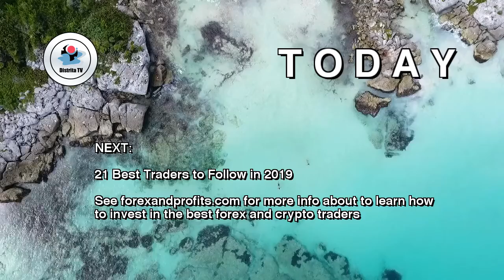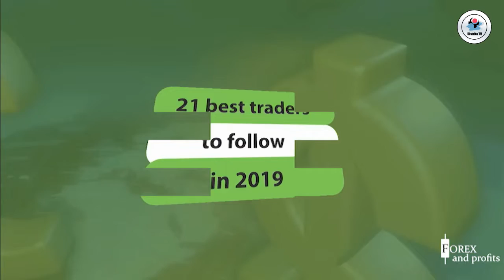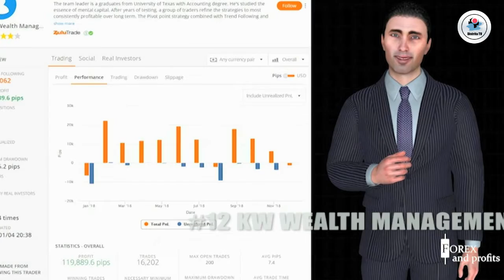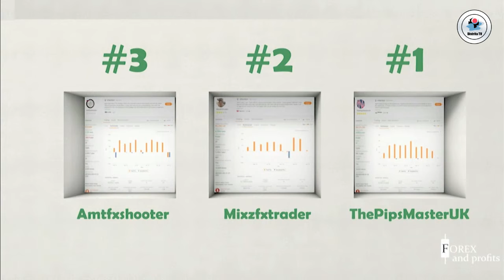Distrita TV 21 Best Traders to Follow in 2019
21 Best Traders to Follow in 2019

See forexandprofits.com for more info about to learn how
to invest in the best forex and crypto traders

Sign up with a free demo account and get free step by step guidance on traders.helptomakemoney.com

is part of the Distrita family of sites.

Welcome